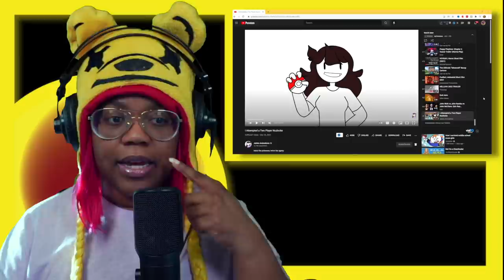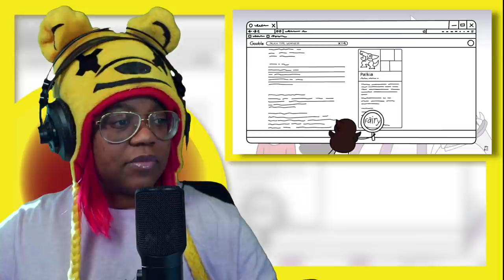I Attempted a Two Player Nuzlocke | Jaiden Animations | AyChristene Reacts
I Attempted a Two Player Nuzlocke | Jaiden Animations | AyChristene Reacts | AyChristene -